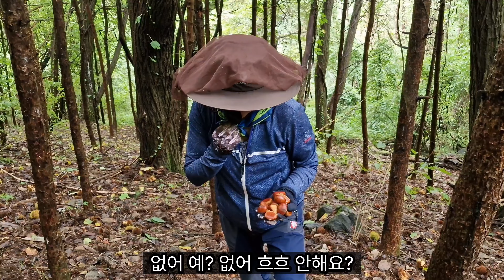야생 버섯을 자세히 알려 주려는 신랑과 산행을 하는데...이거면 추석명절 차례지낼수 있게다~크크